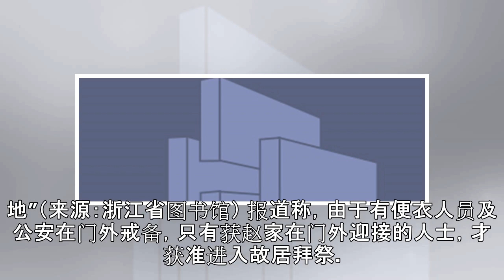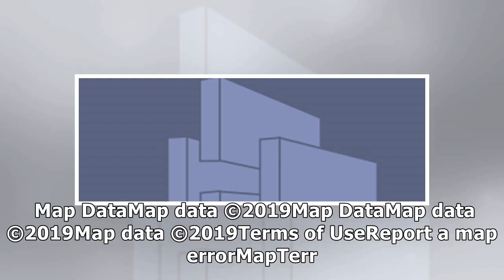中国清明节敏感时期 北京严审悼念胡耀邦赵紫阳活动